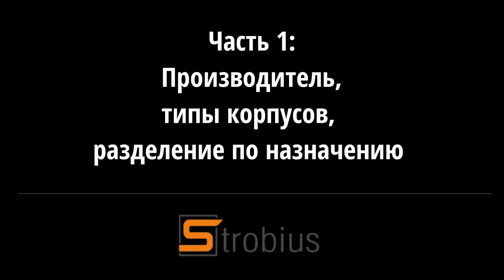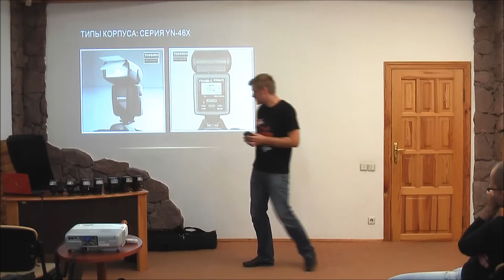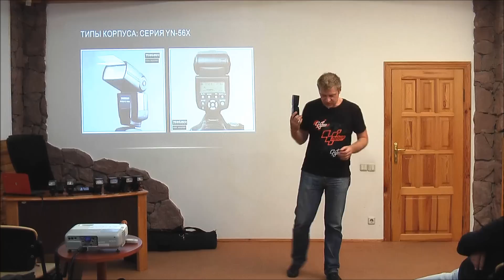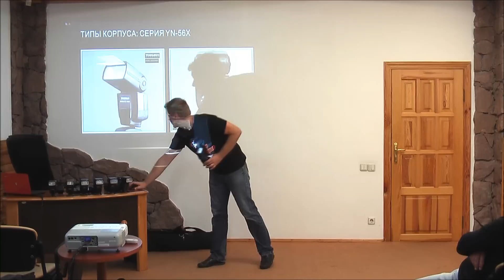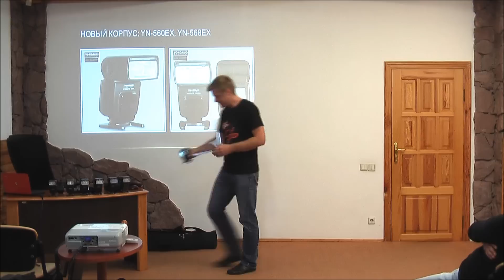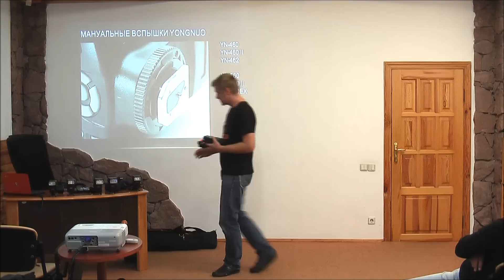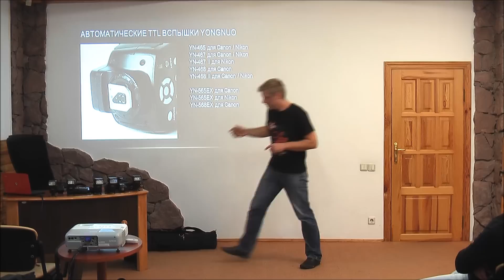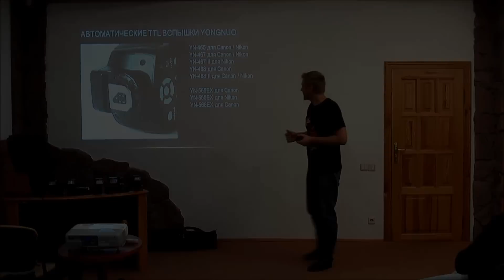Презентация вспышек Yongnuo, часть 1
Первая часть презентации фотовспышек Yongnuo, которая была проведена в Киеве 11 сентября 2012 г. командой ресурса Strobius В данном видео рассмотрены вопросы классификации устройств по назначению и типам корпуса.